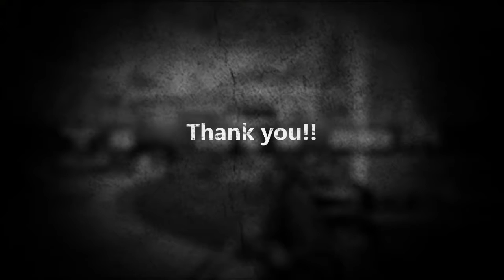Call of Duty: Black Ops III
COD BO3 TDM